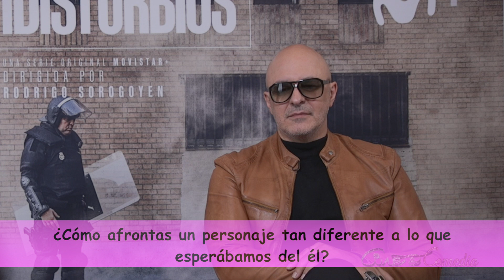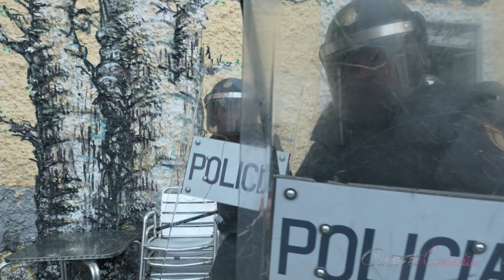Entrevista con Álex García y Roberto Álamo por "Antidisturbios"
Con motivo de la presentación de "Antidisturbios" en el 68 Festival de San Sebastián hemos podido charlar con Álex García (Hasta que la boda nos separe) y Roberto Álamo (Caronte).